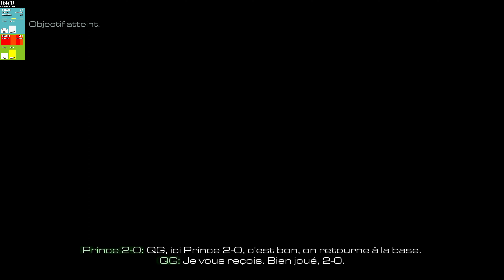Call of Duty: Ghosts (FR) Gameplay Walkthrough Campagne FULL GAME [4K PC ULTRA]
TaylTek Gameplay | Let's Play FR (Français) sur Call of Duty: Ghosts (PC) souvent à la première ou 3 personnes.

Records mono PC obs 28, shadowplay nvidia, or Bluestack 5.
Un commentaire un like c'est cool ! Merci du soutien !

Ma config mono PC :
CPU : I9 12900 K
GPU : Rtx 3080 Xtrem aorus OC
RAM : 32Go ram corsair Vengeance 3200Mhz Cas 32
Casque audio et micro : Beyerdynamic_dt797 ou Casque HIFI Sony Xm3
Écran Principal : Gigabyte M28U HDR 4K 144hz
Clavier : Ducky Sakura édition Switch rapide gris 63 Gramme
Webcam : Logitech brio 4K
Carte Son : Focusrite 3nd Gen 48 khz buffer size 16 HI-RES